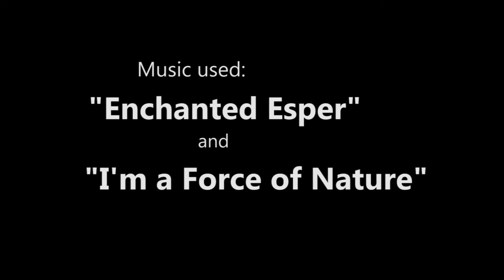Battlefield 3 | Voice Acting in Games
Voice acting is as much a science as an art, and when it fails, it fails hard.

"I'm a Force of Nature" by Devastus (Jani Syrjänen)